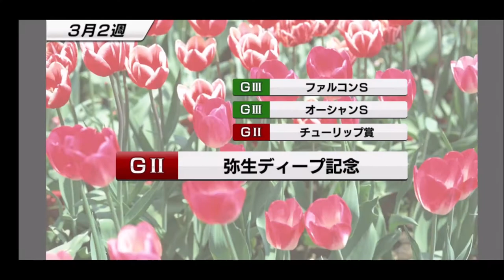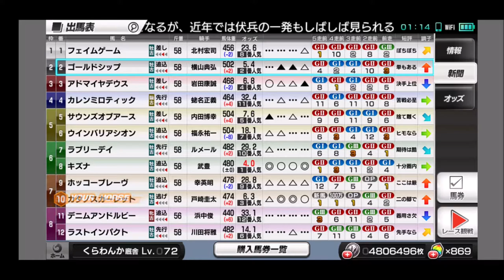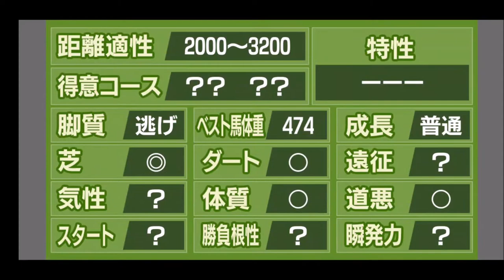【スタポケ 32-2】 「＋」は難易度UP！？ 阪神大賞典と春の天皇賞 ゴールドシップ、ラブリーデイ、キズナ【スターホースポケット ：競馬ゲーム ：ダイワスカーレットに種付け】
やはり難易度アップ！？

‹気がついた変更点›
・引退までの期間が120週→50週に大幅短縮
・コインが全体的にインフレ
・勝ちにくくなってる？
・ボタン操作が重くなってる
・レース出走表示の本馬場入場の姿の表示が遅い
・デイリーガチャはコインなど馬が必ずしも出なくなった
・秘書は続投（日吉遥ボイスは引退された今村彩夏さんが残ってる）
・誕生時アニメーションが一部追加
・育て中の馬は強制引退！（種付けはできる）

【32 ダイワスカーレットに種付け カタノスカーレット】
【1】スターホースポケットが「＋」に！カタノスカーレット デビュー→函館記念：
【3】宝塚記念 粘りを見せろ！ゴールドシップ、ラブリーデイ、ヌーヴォレコルト、ラキシスら登場！
【4】目指せ重賞初制覇！札幌記念 ラキシス、トウケイヘイロー、ヤマカツエース、ディサイファら出走：

【31 キンチェムに種付け、カタノキッチェム】